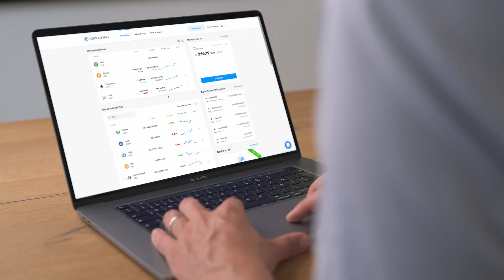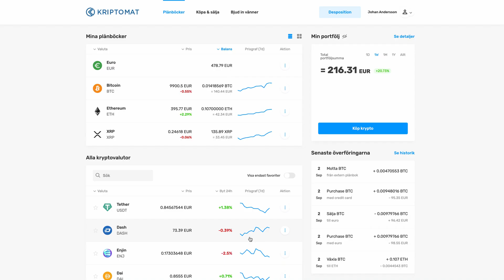Sätta in pengar via banköverföring (SEPA) | Kriptomat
Titta på den här videon för att ta reda på hur du enkelt gör en banköverföring från ditt bankkonto till ditt Kriptomat-konto!